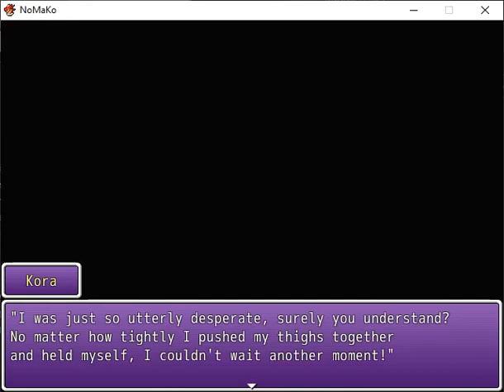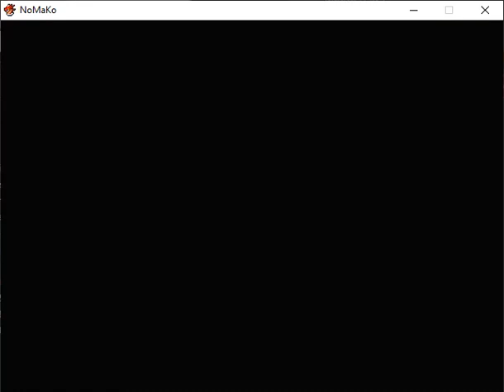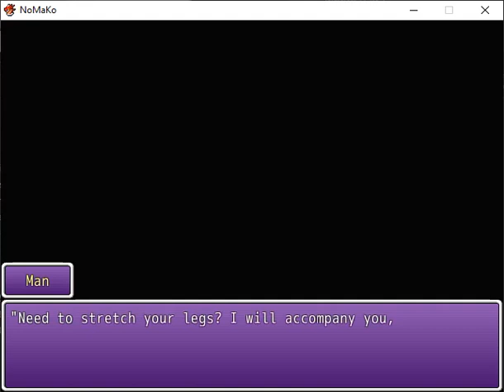NoMaKo Episode 10 Maple deserted the royal guard UH OH!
This can only end badly for Maple...